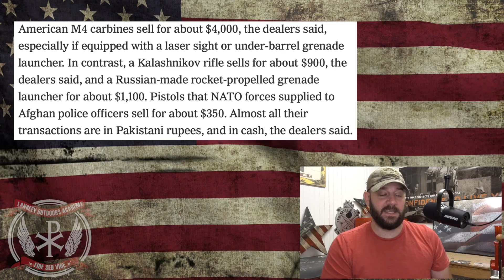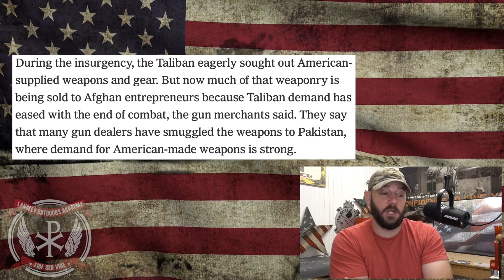Are M4 Rifles selling for $23.60 US in Afghanistan?… Did Biden start an arms Bazaar?...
In tonight's video, we discuss how an arms Bazaar is popping up in Afghanistan peddling American war equipment of all kinds... This all is taking place in one of the most unstable regions of the world... What could go wrong?  Let's discuss people!